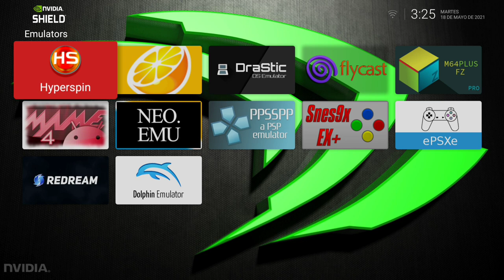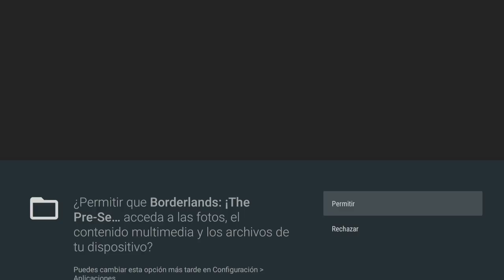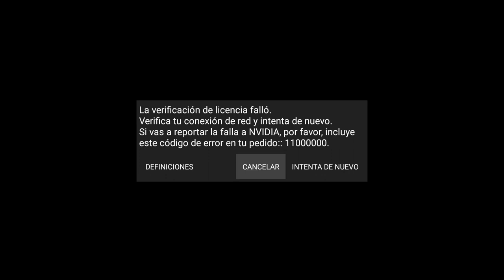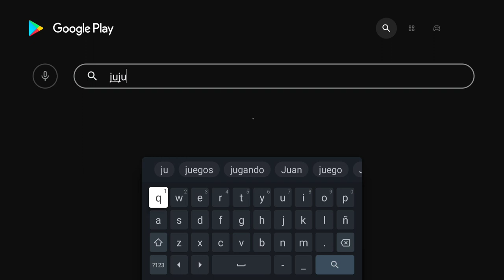Juegos nativos de pago de SHIELD (Android TV) que ya NO FUNCIONAN